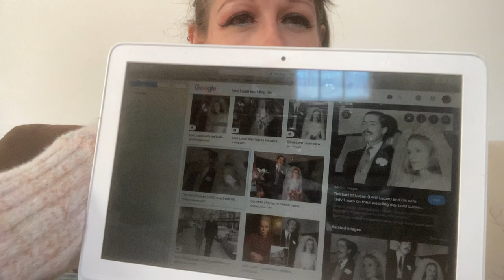Lord Lucan Pt 1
True crime